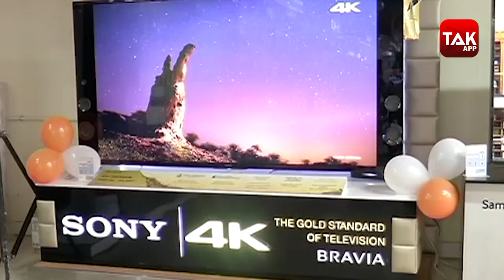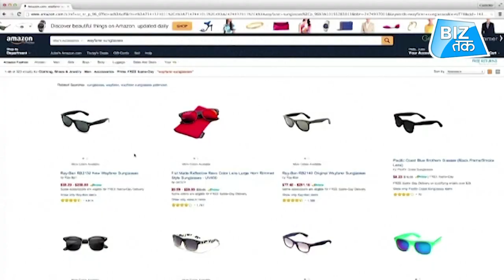Smartphones पर सबसे ज्यादा डिस्काउंट! | Biz Tak